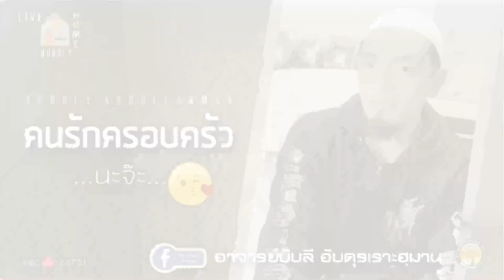AH 2720 คนรักครอบครัว...นะจ๊ะ โดย อาจารย์บับลี อับดุรเราะฮฺมาน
12.07.64 LIVE @ HOME Facebook live  เพจ อาจารย์บับลี อับดุรเราะฮฺมาน

Tel & Line iD :
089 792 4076 (ดาวุด)
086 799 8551 (มูฮัมหมัด)
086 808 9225 (อับดุลการีม)
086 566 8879 (อนัส)